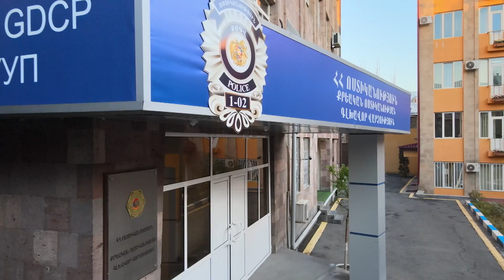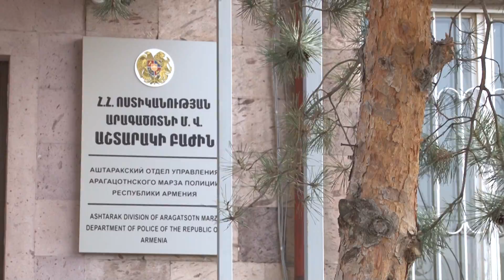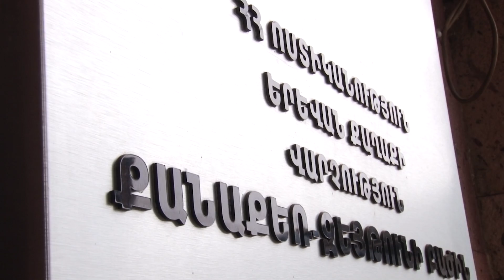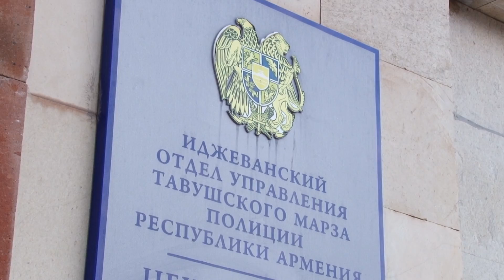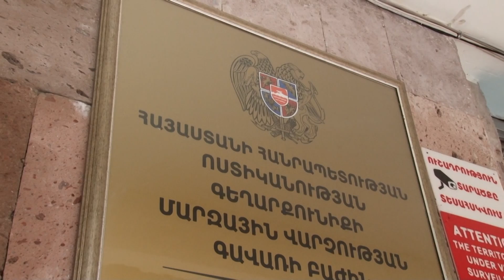«Հերթապահ մաս» 17.02․2022 / Hertapah mas